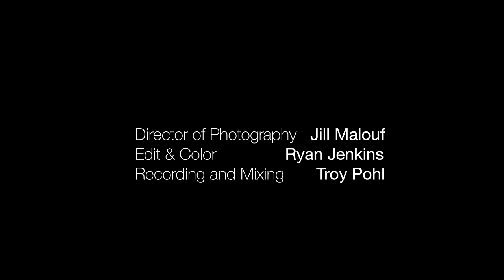Sean Rowe - "Let It Die"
"Let It Die" performed by Sean Rowe from the 'Her Songs' EP available now